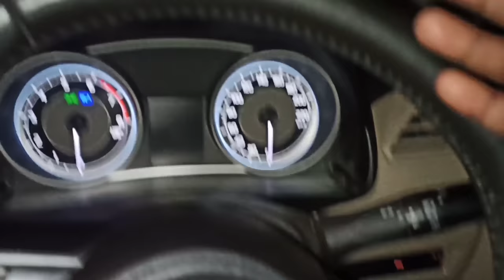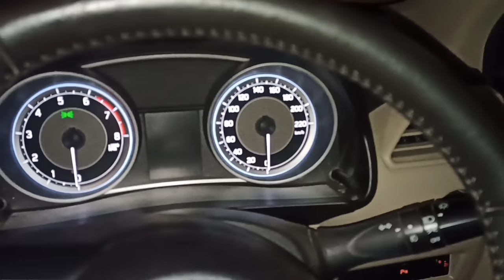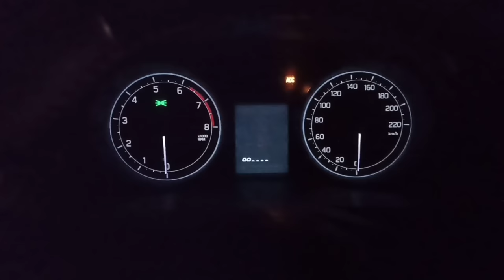How to Drive a Car in Night ( Step by Step ) in Hindi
Hello friends
In this video i will show you that how to drive a car in night.

For beginners watch this  all eposide

MY GEAR : -
1.  Action Camera-
EKEN H9R Plus
 2. DSLR Camera-
Canon EOS200D
5.  LAPTOP
HP Laptop
4. MIC
  5. TRIPOD
Digitek DTR 590 VD PRO Tripod

CAR wash with jpt 1800 watt high pressure washer machine with jpt accessories

Product link :-
JPT 1800 watt washer machine

JPT HEAVY DUTY 90 DEGREE NOZZLE

JPT Multiple Degree Washer Spray Nozzle

JPT M22 MALE BRASS CONNECTOR

JPT foam cannon

Jpt foam shampoo 5 ltr